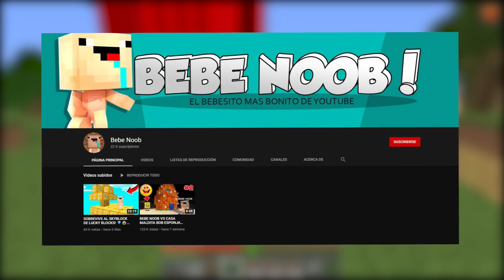BEBE NOOB VS AMONG US GIGANTE A FUERA DE SU CASA EN MINECRAFT TROLL + ROLEPLAY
Bebe noob encuentra un among us gigante alado de su casa y tendrá que descubrir quien es el impostor en minecraft.

⭐Sigue el canal de Bebe noob y a mi novia y nuestro canal⭐
👶 Bebe Noob: @BebeNoobYT
❤️ WasabiiGirl:  @WasabiiGirl

¿Quieres contactarme?